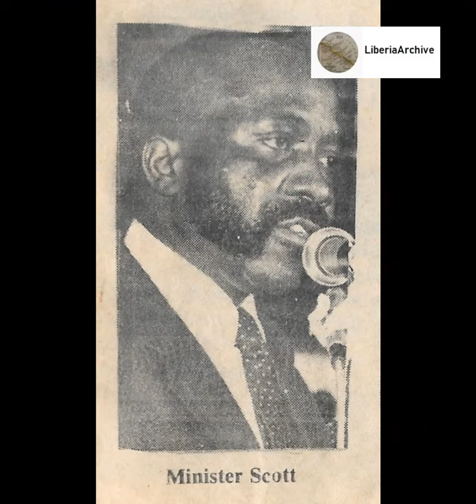Liberia Civil War News 006 - 1/9/1990: Justice Minister Jenkins Scott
Summary of AFP, RFI, ELWA and Radio Ivoirienne reports on the beginning of the Liberian Civil War.  From January 10, 1990.  The Justice Minister announced the arrest of AFL commanders and captured rebels who claim to have been in constant contact with Charles Taylor.  Three so-called opposition leaders, Augustus Gonkarnu, Samuel Dahn, and George Nuah said Charles Taylor had planned to be President of the new government, and that they had all trained together in Libya.